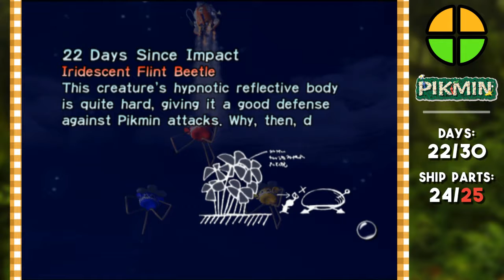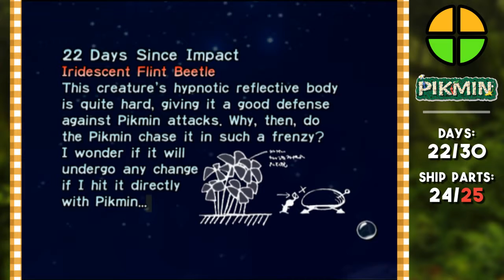Pikmin | DAY 22